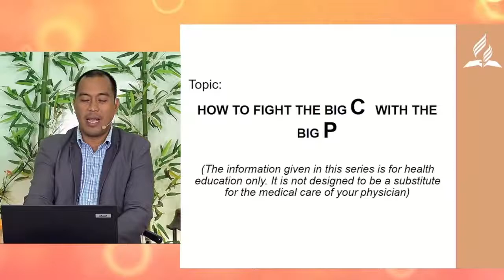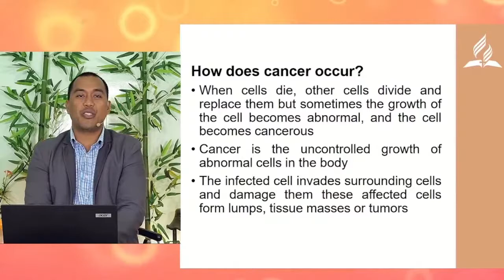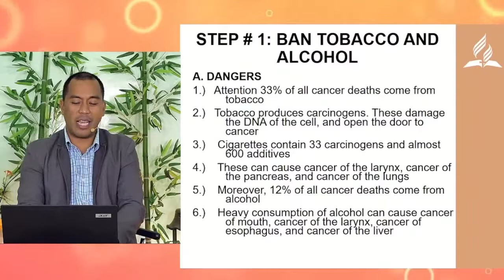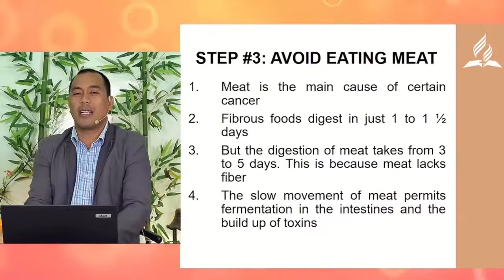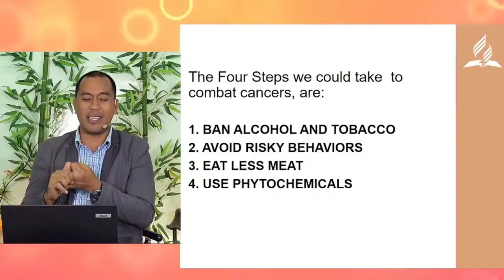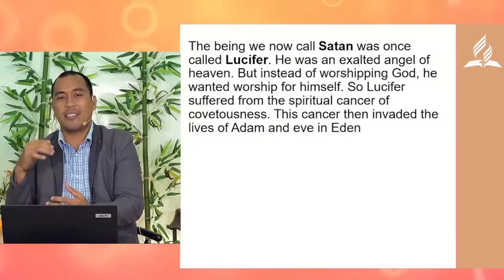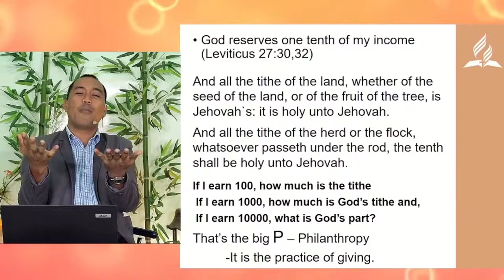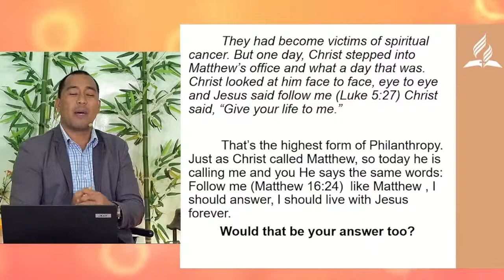Healthy and Happy - Sabbath Worship | August 20, 2022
with Pastor Klenjey S. Sajulga